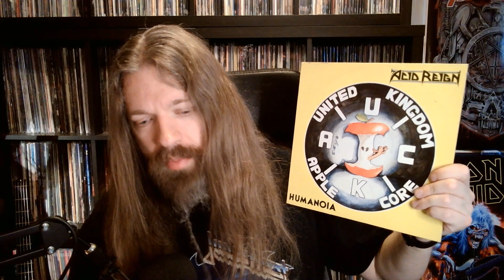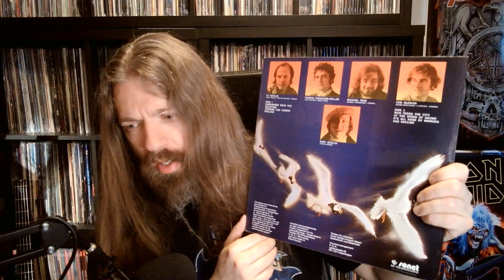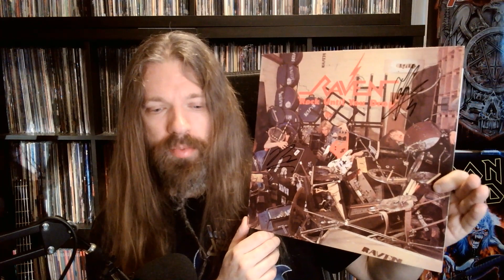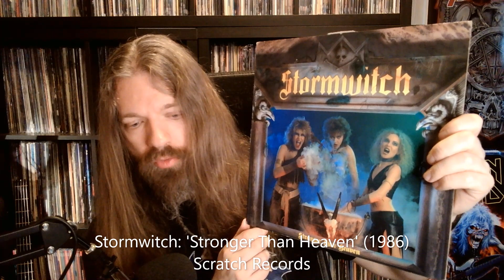Heavy Hauls 126: More Fun Than An Open Casket Funeral | thrash metal, crossover thrash, heavy metal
Here's a bunch of records I bought from Rockholm. Among the featured artists are The Accüsed, Acid Reign, and Rage.

The music in the intro and outro is taken from Grimmthurs' 'Morgengry'. There's also a snippet of Acid Reign's 'Humanoia' in the introduction.

Chapters::
0:00 Introductory cringe
0:35 One 10" single
1:07 Some 12" vinyl
4:50 Thanks for watching